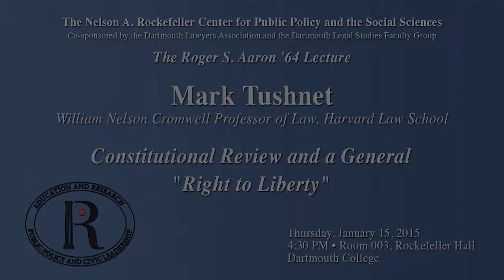“Constitutional Review and a General ‘Right to Liberty’”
The Roger S. Aaron '64 Lecture
4:30 PM
Rockefeller 003

Mark Tushnet, William Nelson Cromwell Professor of Law, Harvard Law School

Mark Tushnet is William Nelson Cromwell Professor of Law at Harvard Law School. He is the co-author of four casebooks, including the most widely used casebook on constitutional law, has written numerous books, including a two-volume work on the life of Justice Thurgood Marshall and, most recently, Advanced Introduction to Comparative Constitutional Law, In the Balance: The Roberts Court and the Future of Constitutional Law, Why the Constitution Matters, and Weak Courts, Strong Rights: Judicial Review and Social Welfare Rights in Comparative Perspective, and has edited several others. He was President of the Association of American Law Schools in 2003. In 2002 he was elected a fellow of the American Academy of Arts and Sciences.